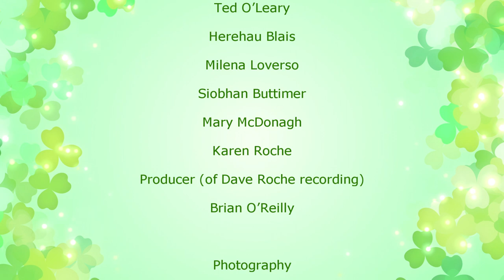'My Home in Fermoy' by the Fermoy International Choir and friends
-St. Patricks Day, 2021 - In loving memory of Dave Roche and Tommy Baker - One Town, One Voice